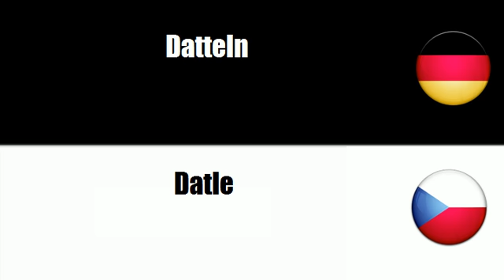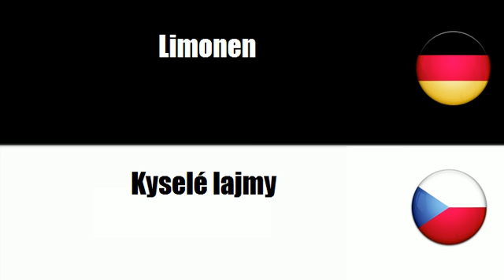Tschechisch lernen = Tropenfrüchte